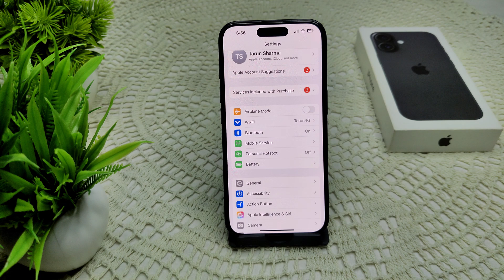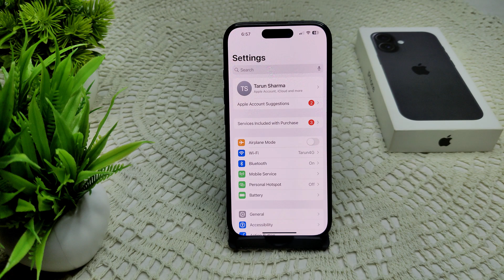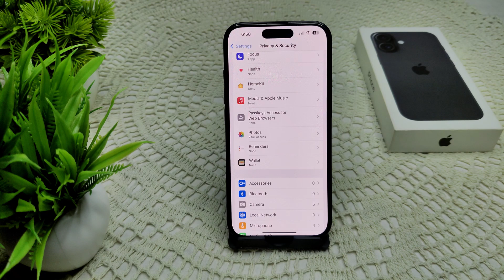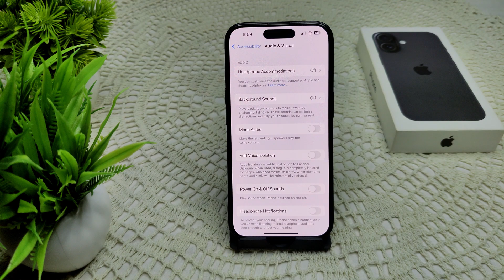iPhone 16/16 Plus Microphone Not Working: Here’s How To Fix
In this informative video, we address the common issue of the microphone not functioning on the iPhone 16 and iPhone 16 Plus. We provide step-by-step troubleshooting techniques to help you diagnose and resolve this problem effectively. Whether you are experiencing issues during calls, voice recordings, or video chats, our comprehensive guide will assist you in restoring your device's microphone functionality.

00:13 FIX :CHECK OBSTRUCTION
00:45 FIX : RESTART
01:20 FIX: VISIT APPLE STORE
01:35 FIX: CHECK APP PERMISSION
02:21 FIX: UPDATE
02:39 FIX: CHECK ACCESBILITY SETTING
03:03 FIX: RESET
03:31 FIX: FACTORY RESET